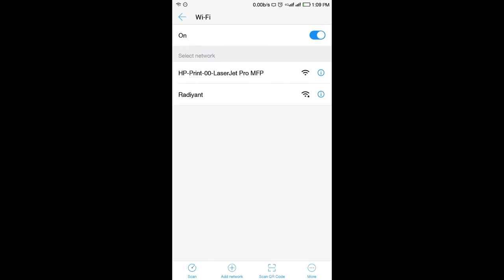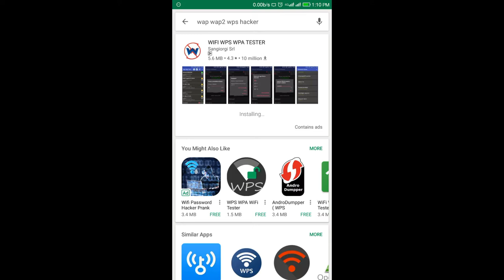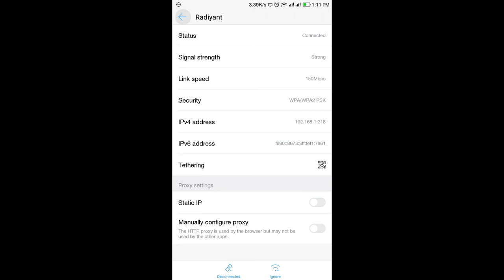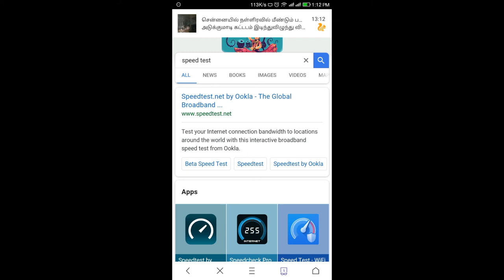Join WIFI without root/ Connect Without Password Free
With this app, you can test the connection to AP with WPS PIN.
PINs are calculated with many algorithms:
-Zhao
-TrendNet
-Dlink
-Dlink+1
-Belkin(root)
-FTE-000
-TrendNet
-Asus
-AiroconRealtek
-Easy Box Arcadyan
-Arris

my channel